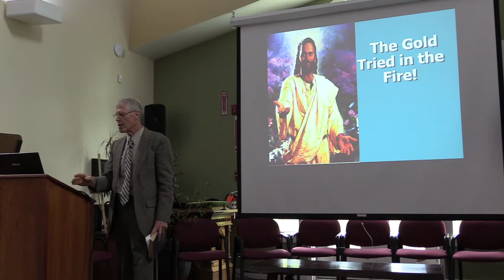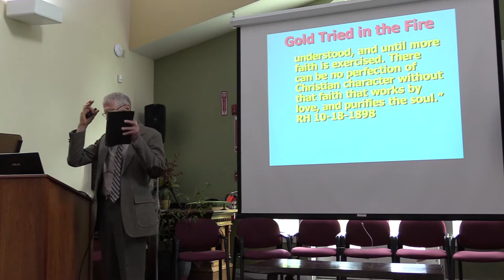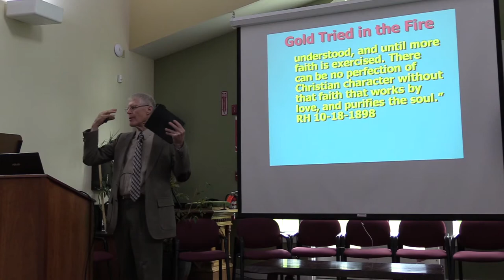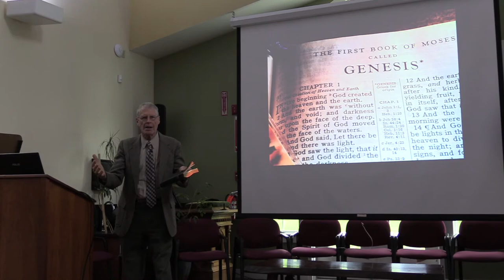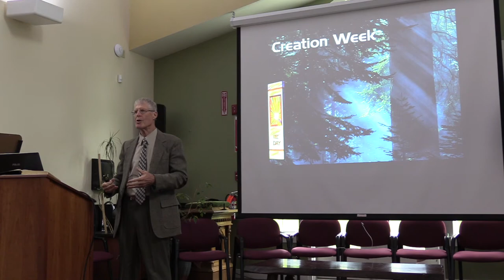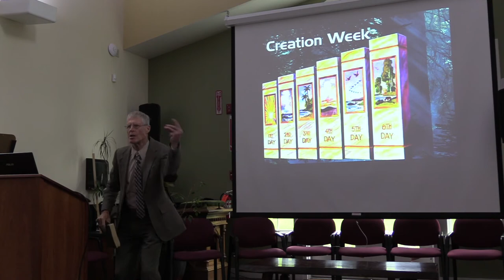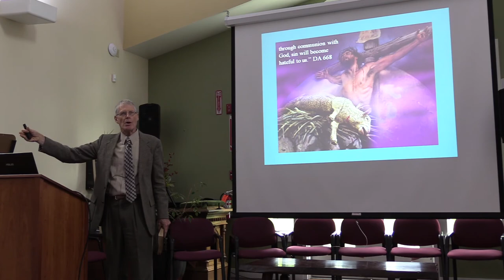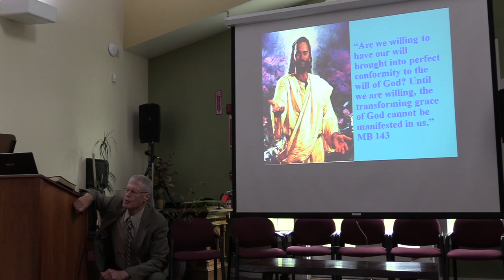The Gold Tried in the Fire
Pastor Kuntz gave us a message on buying the Gold Tried in the Fire mentioned in Revelation 3:18.  Why is this gold important and how do we buy it?